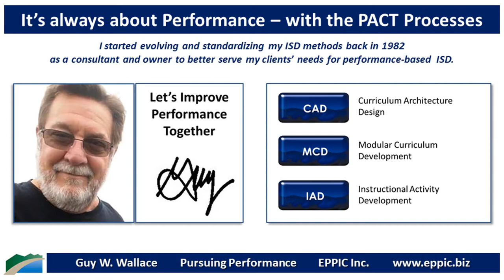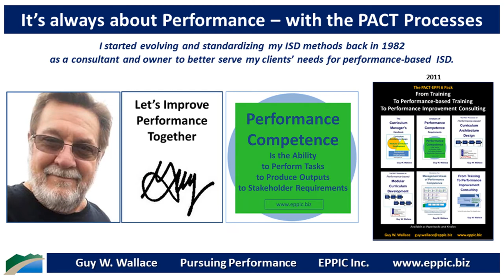Go For Performance 2020 Series 8 - 11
T&D: MCD Phase 6 – Revision & Release: Instruction is updated & released into Processes for Deployment or Access, & Administrated, Evaluated & Maintained by other Processes. PACT has been proven in hundreds of projects by my staff and the staffs of my clients that I have trained.